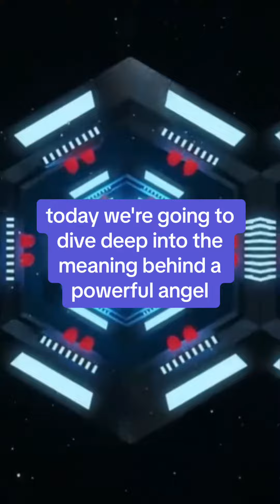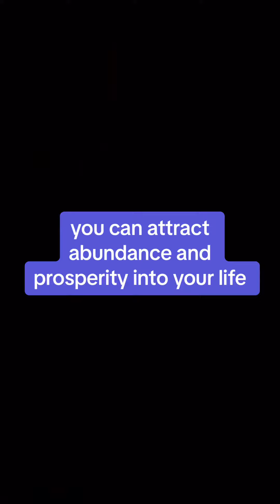Unlocking the Meaning Behind Angel Number 2626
Discover the powerful message behind angel number 2626! 🌟 Uncover the meaning of balance, self-care, and abundance.